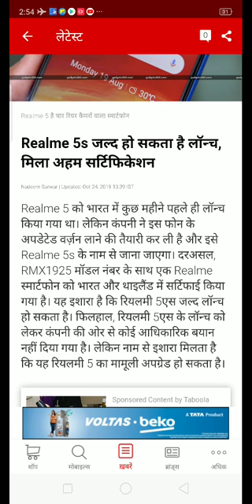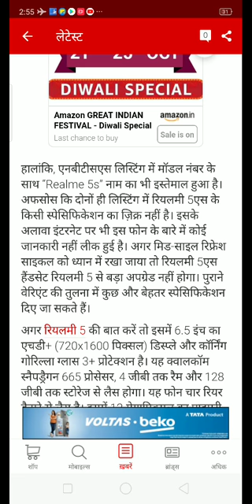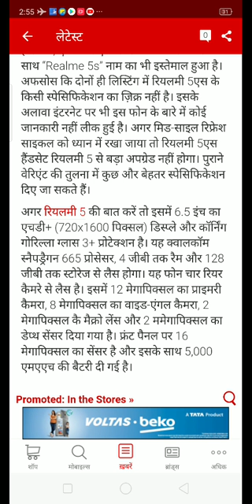Realme 5s | Realme 5s Lunch in china | Realme 5s Lunch in india | Realme 5s price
👉हेलो एंड बेलकम दोस्त मैं हूं नवीन कुमार और आप देख रहे हैं wifi दोस्त चैनल

Realme 5s
Realme 5s Lunch in china
Realme 5s Lunch in india
Realme 5s price
realme 5s
realme
5s
realme 5s specification
realme 5s review